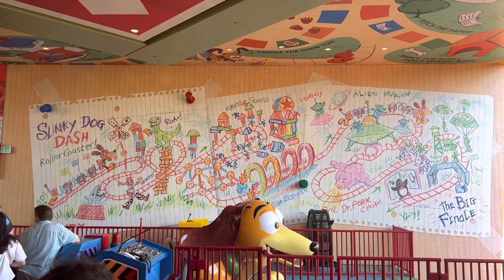Disney’s Hollywood Studios Vlog (Hottest day ever!!)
Our next disneyvlog from the orlando2022 trip is from the wonderful Disney’sHollywoodStudios!

Join us as we try Rise of the resistance for the first time, and other rides and attractions.

This was the hottest day of the trip, so we struggled a bit 😂but had the most amazing time, hope you enjoy watching!

Airtime John and Kirsty xx